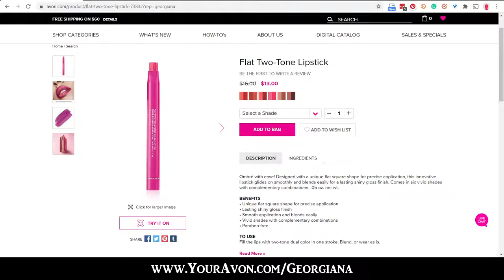How To: Easy Ombre Lip Color | Stream With Me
Here's a fun and easy way to create an ombre lip color look, or find perfectly paired colors for blending, or the perfect lip liner... the color combinations are endless. Let's try some of them together. Stream with me live, weekdays at 8pm ET.

🎥 Streamyard- stream directly to Facebook, YouTube, and LinkedIn, at the same time. Great for Interviews or podcasts: